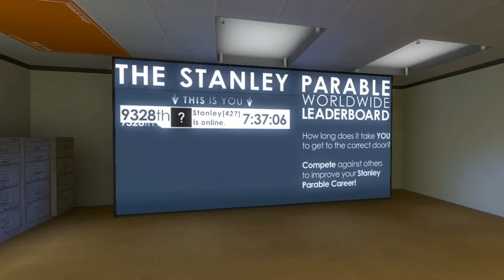Let's Play The Stanley Parable (Deutsch/Blind) #7 - Bewertung gefällig?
In diesem Part erreichen wir erneut ungeahnte Dimensionen und klopfen auch endlich unseren Freund, den Erzähler, so klein, dass er uns sogar seine Arbeit bewerten lässt ^^
Viel Spaß!